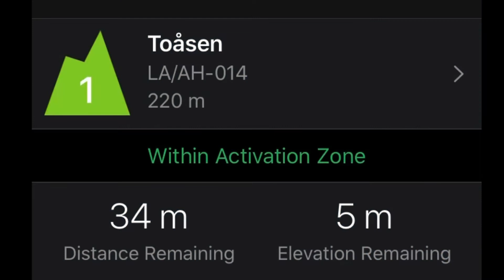Conquer my nemesis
This Summit on the air spot I have struggeled severeral times to activate.

We have been her with no success more than one time.

This time I found a solution.